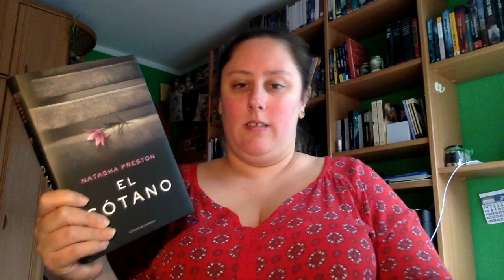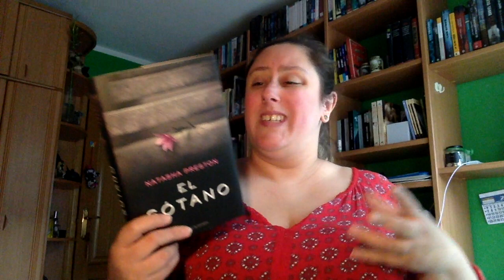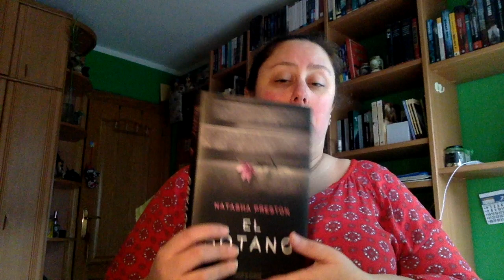Review El sótano de Natasha Preston